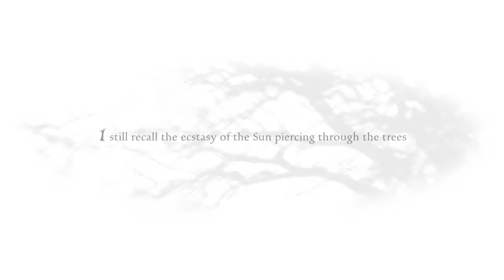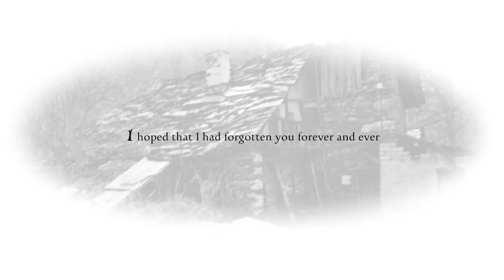Anna part 1: Down by the river!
Yes ill fix the audio.

If you liked this video please boop the LIKE button! It helps out a lot!